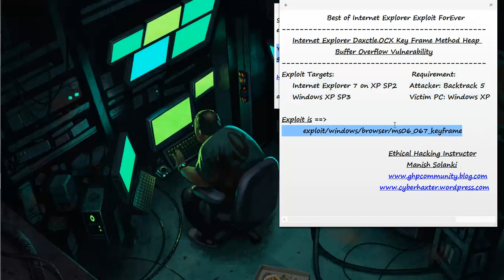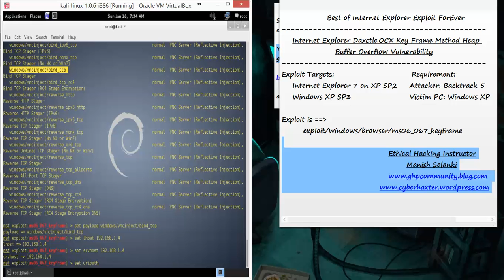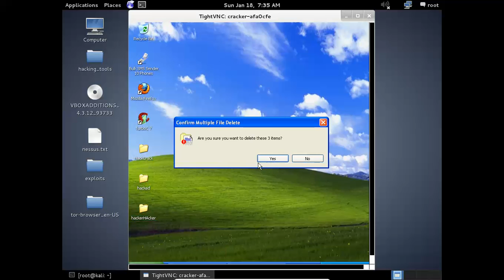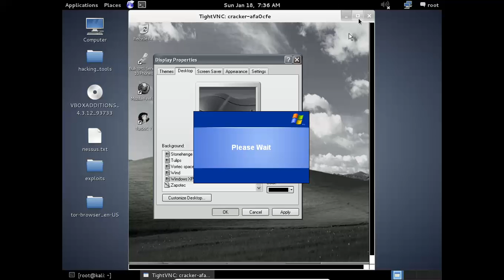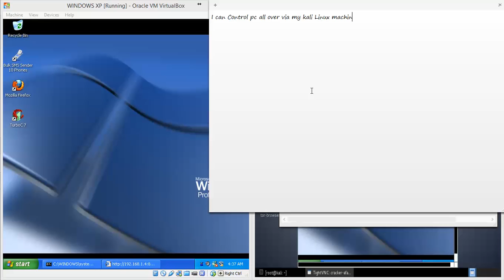04 Internet Explorer Daxctle OCX Key Frame Method Heap Buffer Overflow Vulnerability [Hindi]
MS06-067 Microsoft Internet Explorer Daxctle.OCX KeyFrame Method Heap Buffer Overflow Vulnerability

This module exploits a heap overflow vulnerability in the KeyFrame method of the direct animation ActiveX control. This is a port of the exploit implemented by Alexander Sotirov.

Computer Security Training in Hindi | English

[Hindi] | [English]